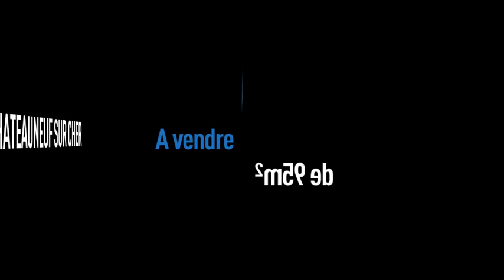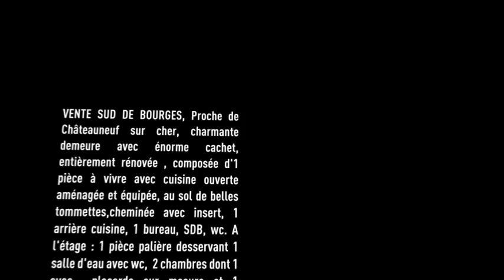Vente Maison - CHATEAUNEUF SUR CHER